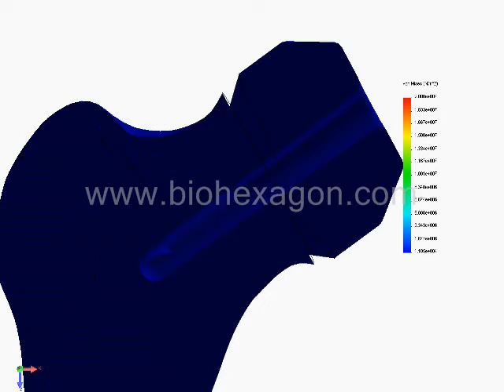biohexagon_0005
hip resurfacing - simulated stress distribution - monopodal stance - femoral neck fracture - hip resurfacing implant - sawbone model (E.A.Magnissalis, Bioengineering PhD)

SIMILAR APPLICATIONS: shoulder biomechanics, elbow biomechanics, wrist biomechanics, hand biomechanics, hip biomechanics, knee biomechanics, ankle biomechanics, foot biomechanics, spinal biomechanics